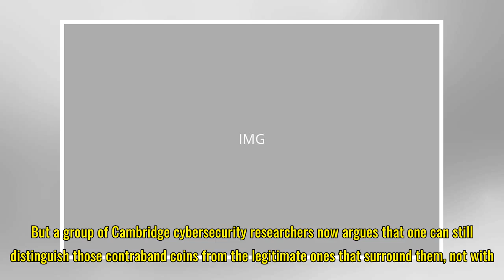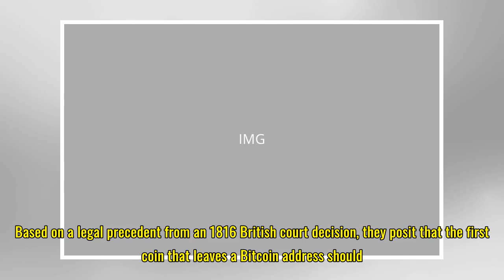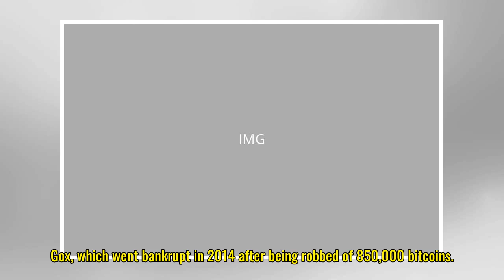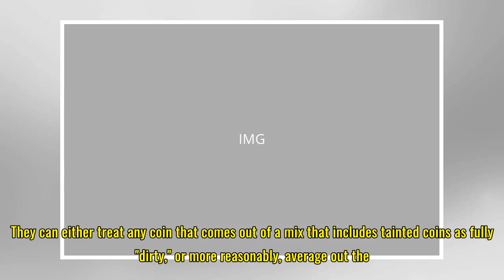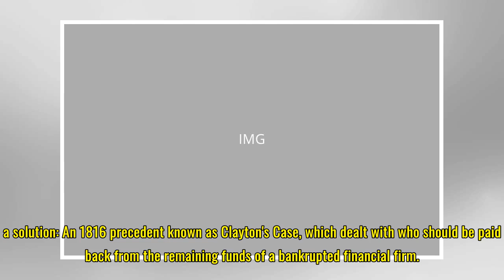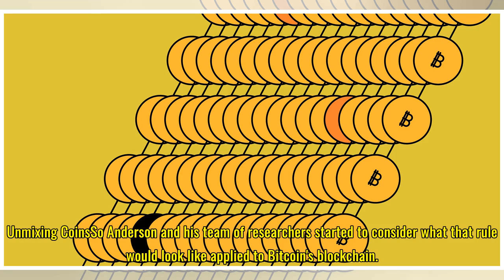A 200-Year-Old Idea Offers a New Way to Trace Stolen Bitcoins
Bitcoin's blockchain provides inalterable evidence, stored on thousands of computers, of every Bitcoin transaction that's ever taken place. Many of the transactions recorded on that distributed ledger are crimes: Billions of dollars in stolen funds, contraband deals, and paid ransoms sitting in plai...